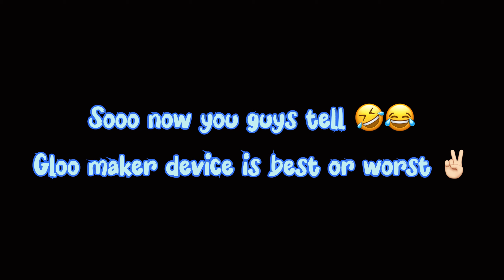BEST HORIZOLINE CHANGE 🗿 & SOME UNBELIEVABLE CHANGES IN UPCOMING UPDATE 💀 OB 39 UPDATE 🔥